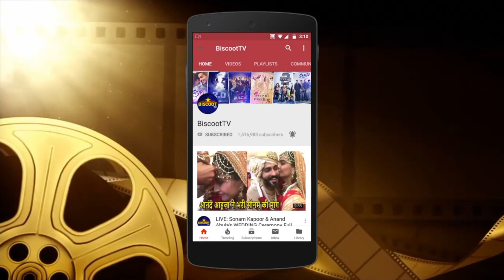oh no ! Arjun rampal IGNORES Beggar Asking For Money